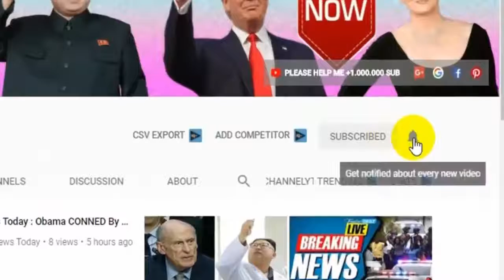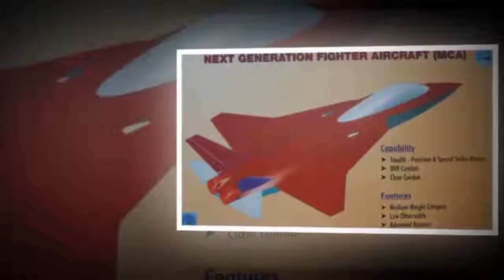Breaking News Today⚠️ World News World War 3 Israeli army warplanes hit Gaza Strip